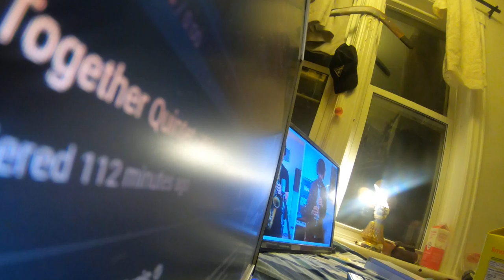Who Are we and where does the night go Jass and iquiri history Joseph @ 27W Archive